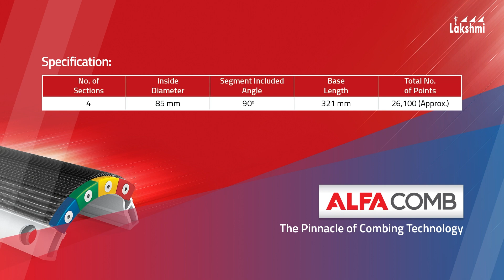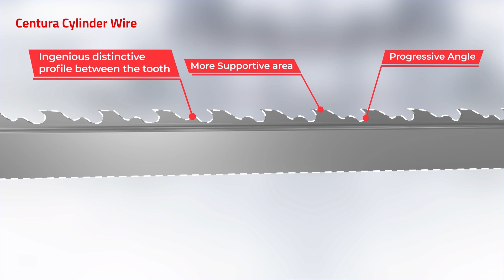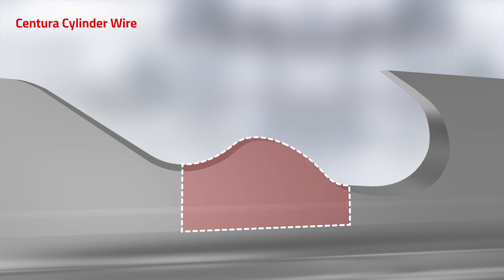Stellar Products of Lakshmi Card Clothing